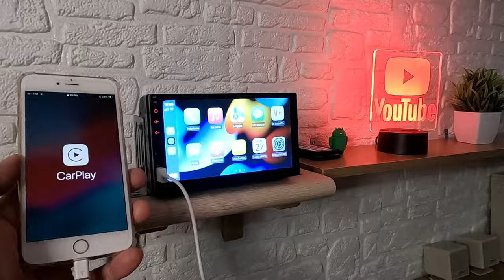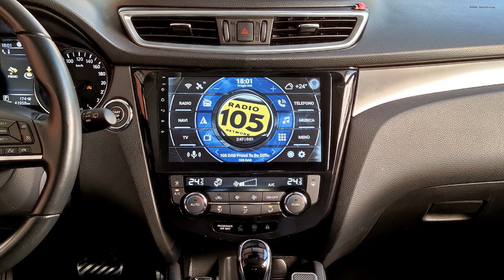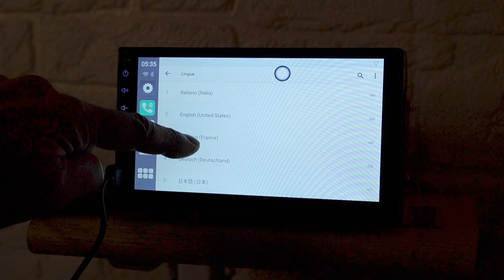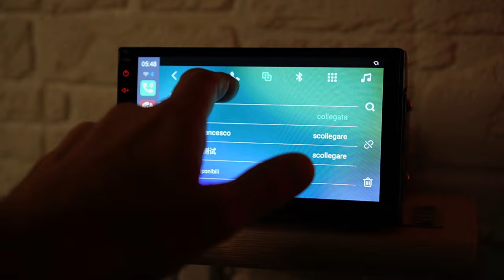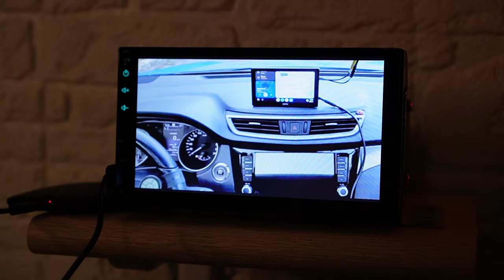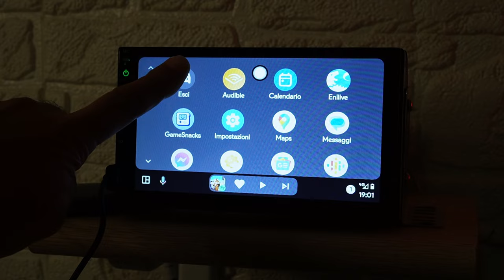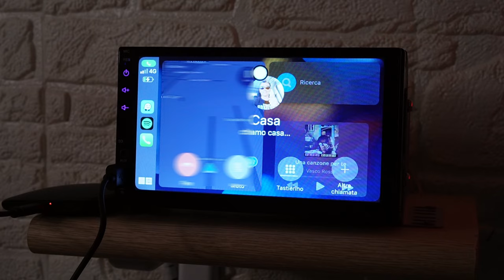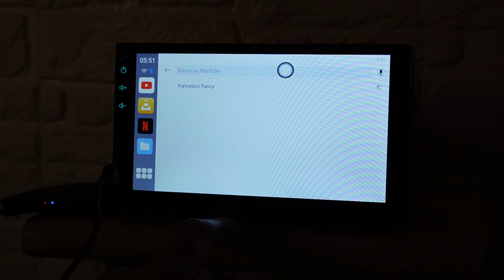RECENSIONE AUTOabc Mini Ai Box - CarPlay/Android Auto, Netflix, YouTube, PlayStore, però... 🤔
Ciao amici, vediamo insieme le potenzialità di questo Modulo USB/Wireless della Autoabc, una buona alternativa per tutti coloro che nella propria autoradio non hanno la possibilità di avere un sistema operativo Android per poter utilizzare navigatori, applicazioni ed altro che rendono l'auto un ciccino più tecnologica, ricordate però che le vostre autoradio devono supportare una connessione cablata ad Android Auto ed Apple CarPlay, requisito necessario per far funzionare correttamente questi moduli 😉